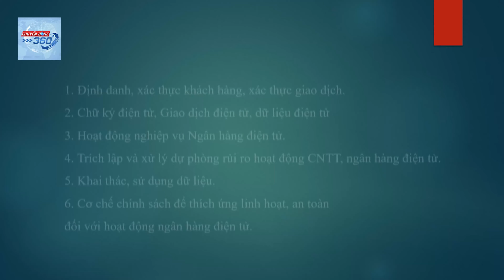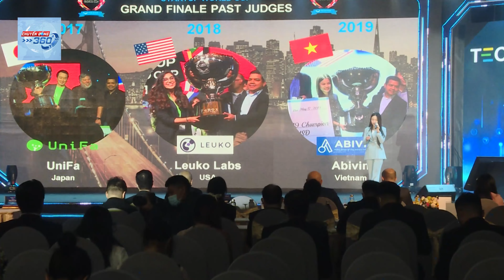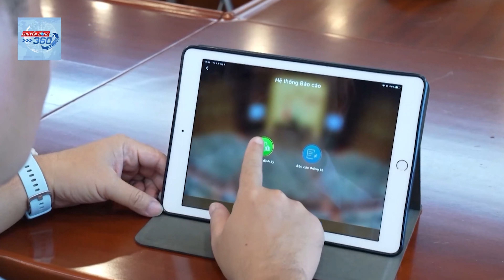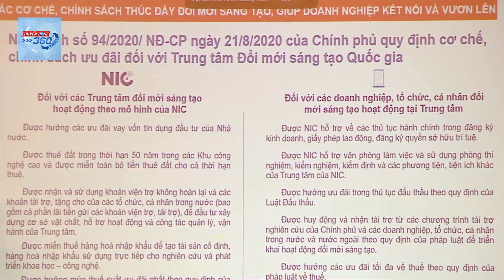Xử lý 2 đối tượng tuyên truyền chống phá nhà nước | Chuyển Động 360